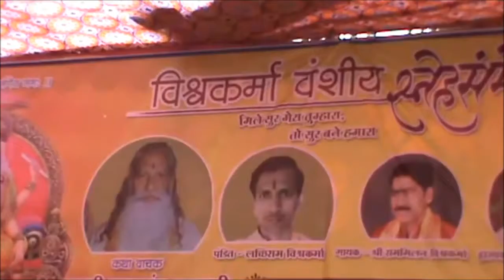JJVNEWS : पनवेल में हुए विश्वकर्मा मिलन समारोह का कुछ अंश